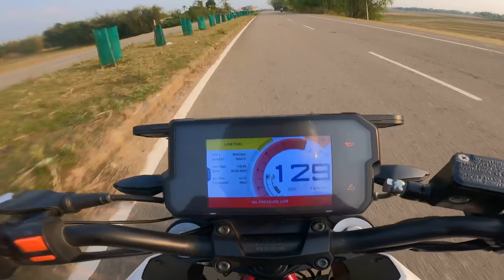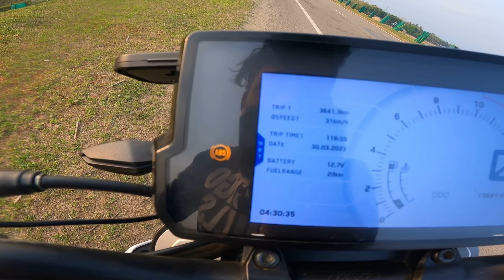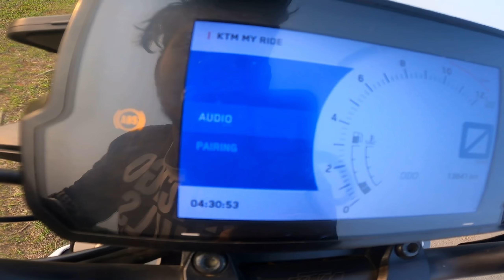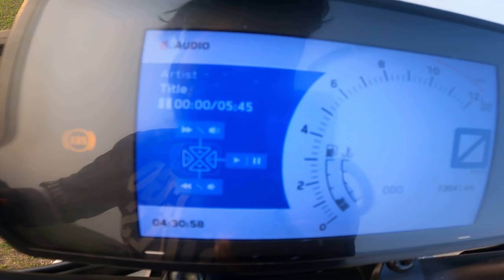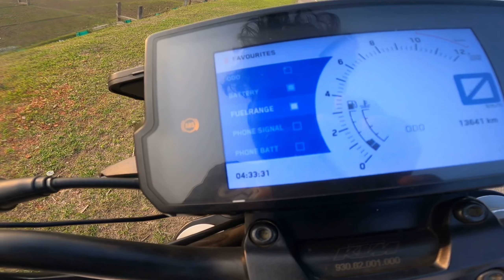Bhai daraa diya is bike ne😰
Helmet : Axor

Phone : IPhone 7plus

Mic : Maono

Location - Assam Silchar

Bike Collection - Mt15 | Dominar 250

All Right Reserve @Raghavstunt